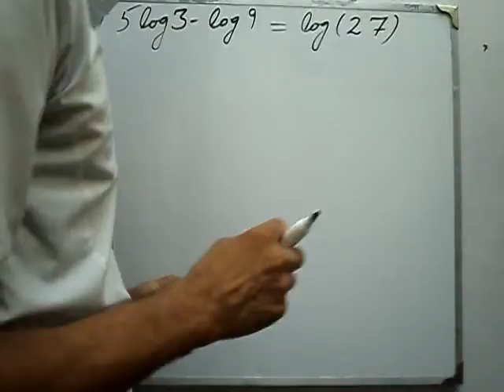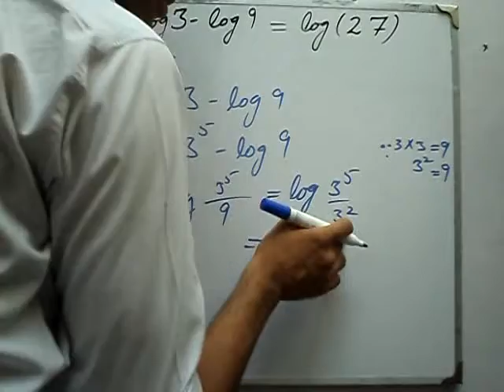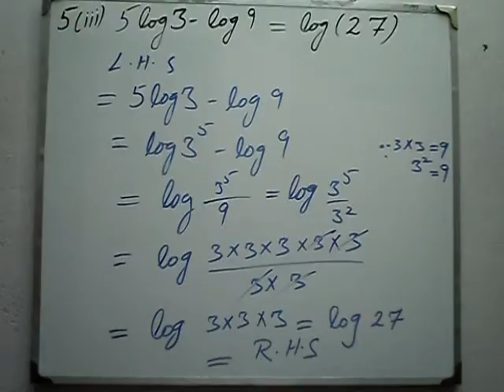Exercise 6.5 Q 5 part 3 book general mathematics 9 PTB